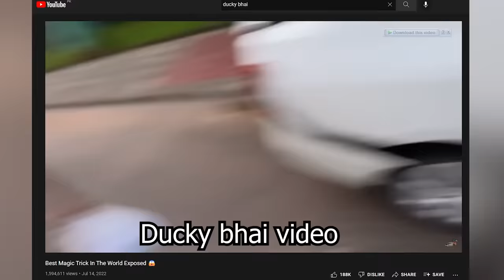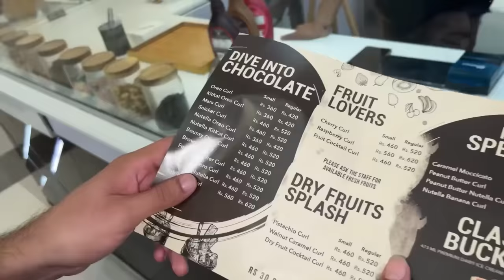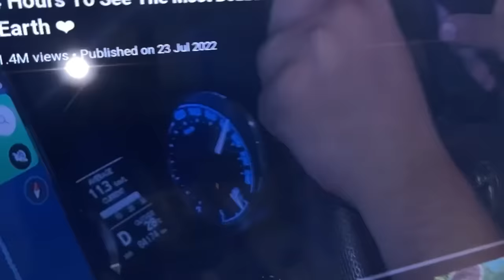School Khulne Wale Hain | Holidays Khatam 😭